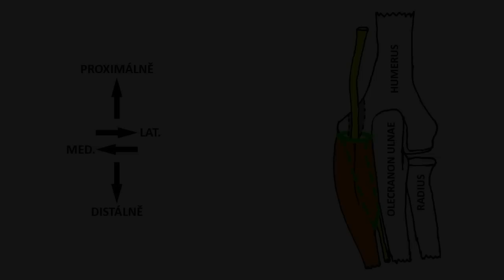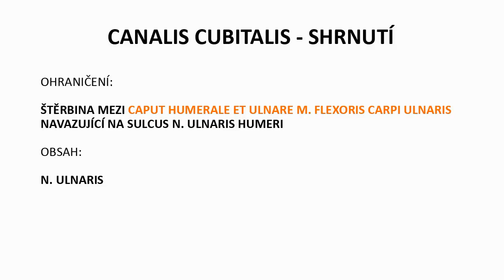Canalis cubitalis (HD)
Videodemonstrace canalis cubitalis pro potřeby studentů 3. LF UK.